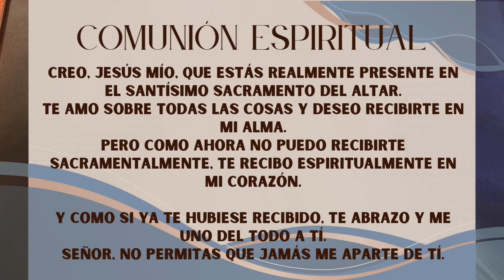Padre Chucho - La Santa Misa (sábado 20 de abril)